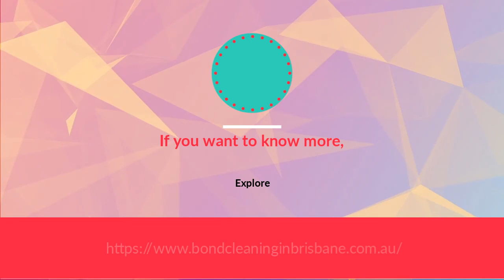Basic Rules to Follow In Order To Keep Your House Clean in Brisbane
Some cleaning routines quickly mean the difference between a messy, dirty looking home, and one you’re proud to boast to friends and family. These top 5 household cleaning rules are here to help you get your home looking neat and clean in no time.